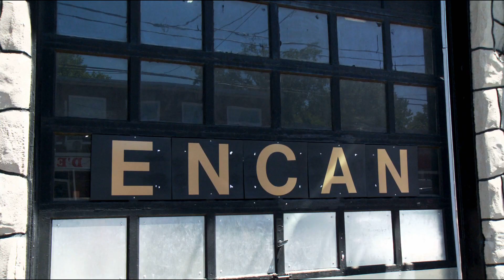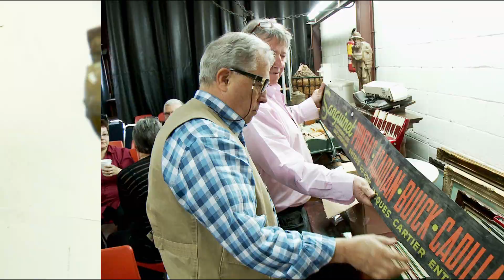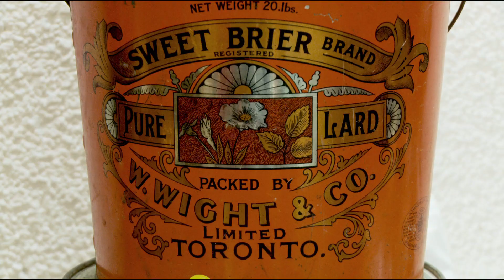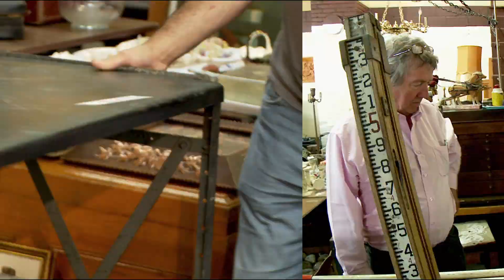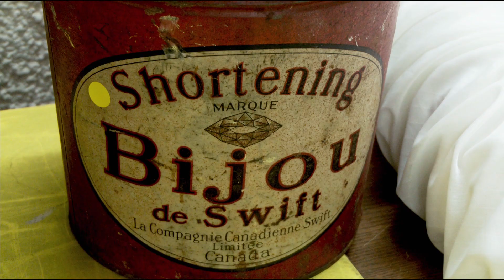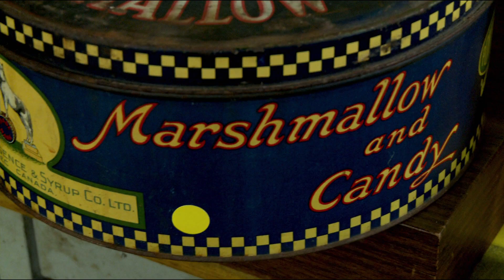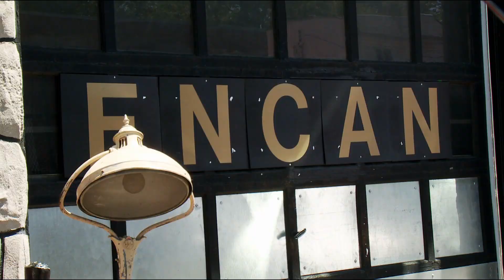La fièvre des encans - Saison 03 - Épisode 41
Cette semaine, l’équipe de La fièvre des encans est sur la rive-sud de Montréal dans une maison d’encan peu connue ; c’est l’occasion pour nos trois hommes d’espérer pouvoir faire de bonnes transactions.  Ken et François sont en compétition sur un objet qu’ils convoitent tous deux pour des raisons différentes tandis que Beau se croise les doigts pour obtenir un objet qui, dans tous les autres encans, se vendrait normalement à grand prix.